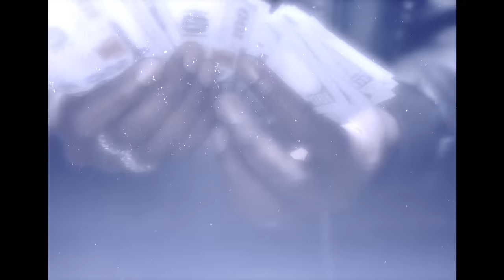Travis Scott - Skyfall ft. Young Thug (Music Video)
BY JIMMY LEAN

"SKYFALL" is track from Travis Scott's second mixtape, 'Days Before Rodeo'. It was released on August 18, 2014.

⚡  If you ask me, Skyfall is one of the best tracks Travis has made. Old but gold. That's why I wanted to create a video for it.
All these clips you see on this video are from Travis Scott & Young Thug's music videos, documents etc. This is unofficial music video. I didn't shoot these clips, but I re-edited them into new video.